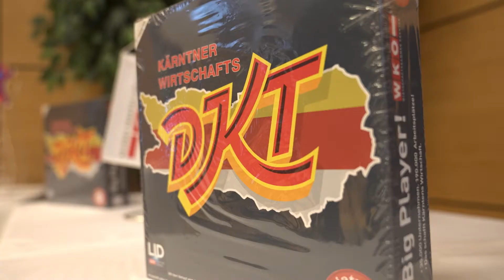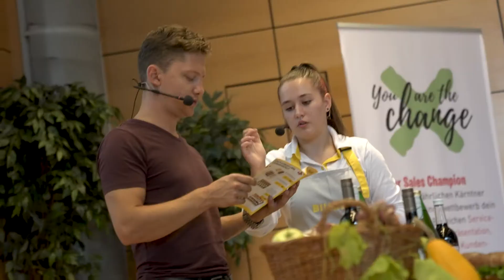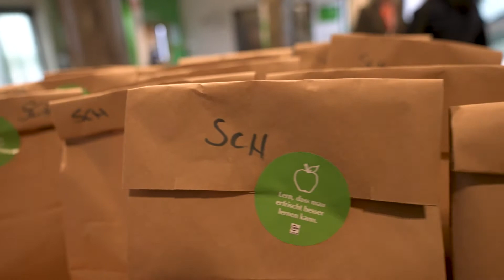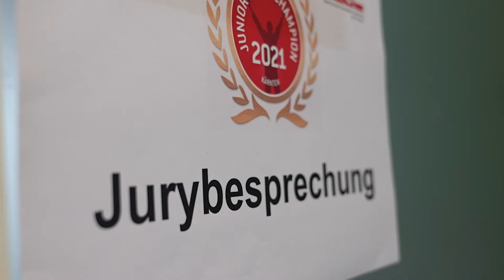Kärntner Junior Sales Champion 2021| WKK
Beim Junior Sales Champion 2021 trafen die besten Lehrlinge des Landes aufeinander und ritterten um den Titel. Am 20. September 2021 wurden die besten Nachwuchsverkäufer in der WK Kärnten gekürt. Aus den insgesamt neun Final-Teilnehmern am Junior Sales Champion 2021 wählte die Jury beim Lehrlingswettbewerb am 20. September 2021 in der WKO Kärnten aus den besten Kärntner Handelslehrlingen. Natürlich unter Einhaltung aller Coronaregeln und erstmaligem LIVE-Stream der gesamten Veranstaltung.

Dabei konnte sich Nicco Huber von HERVIS Sport- und Modegesellschaft m.b.H. durchsetzen. Er holte sich den ersten Platz und damit den Titel "Junior Sales Champion Kärnten 2021". Ebenfalls hochverdient aufs Siegespodest schafften es Marie Christin Truskaller von SPAR (2. Platz) und Pascal Hafner von HERVIS Sport- und Modegesellschaft m.b.H. (3. Platz).

Marie Christin Truskaller und Pascal Hafner haben Kärnten beim bundesweiten Wettbewerb am 13. Oktober 2021 in Salzburg vertreten. Hier konnten die beiden Kärntner Nachwuchshoffnungen den starken 4. Platz ergattern. Bei der Vorbereitung zum Junior Sales Champion wurden die beiden Finalisten nicht nur von ihren Ausbildungsbetrieben, sondern auch von der Sparte Handel mit einem Spezial-Workshop optimal unterstützt.